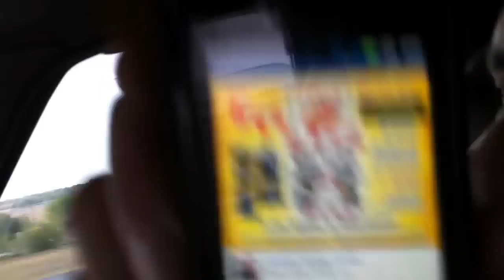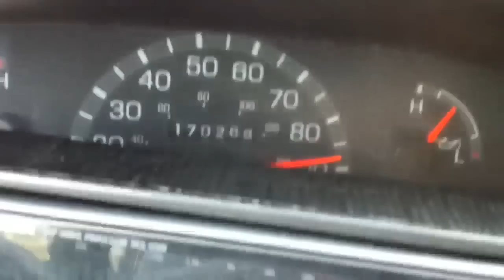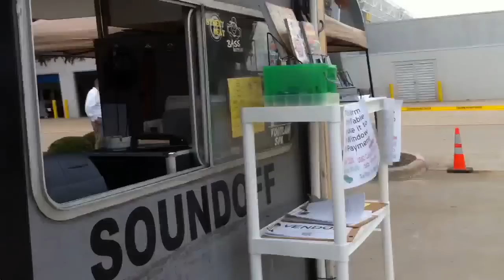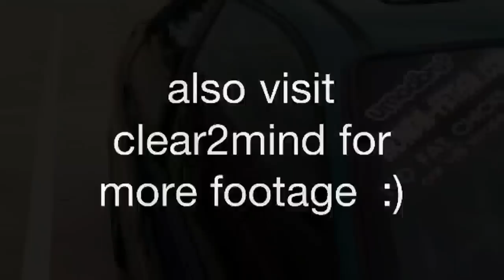First of a few videos usaci bass battles 2011 Webster TX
Went to take a nice drive and ended up in Webster Texas somehow :) there is alot of more footage that I have to edit as well as twistedchild420 and my cousin clear2mind all diff angles of stuff :)